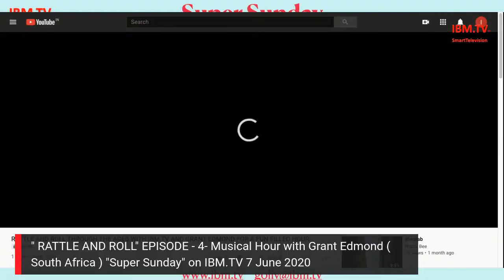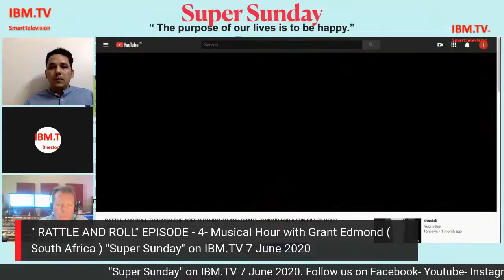IBM.TV 7 June 2020 " Super Sunday""Rattle & Roll' Musical hour with Grant Edmond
7 June 2020 " Super Sunday" shows lineup
7 June 2020 " Super Sunday"
Show line up: Lockdown with Isabela & Rosie, School os Positivity with Action Tam & Dude, "Rattle & Roll' musical hour with Grant Edmond, Funk Music with Zac, Medical talks with Dr. Dave Moskowitz, Shop with Famly.Dollarstore.com by Lin